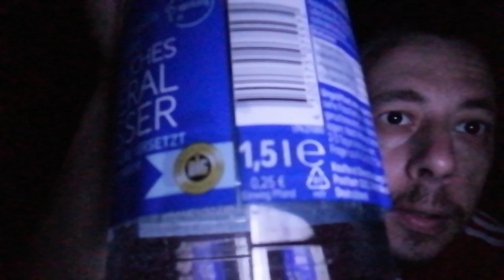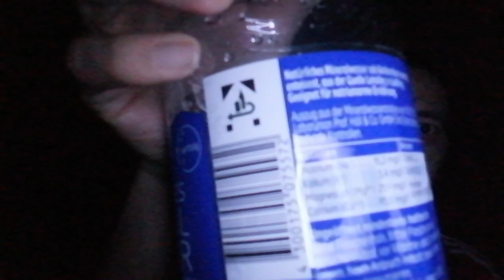ich bin der MEISTER!!!! 😁😁😁😁🥳🥳🥳😍😍😍😍IN NICHMA 2 MIN WAR DIE PULLE AUF EX ALLE